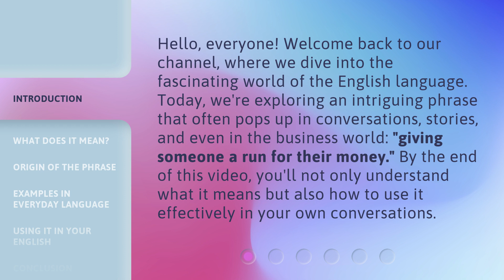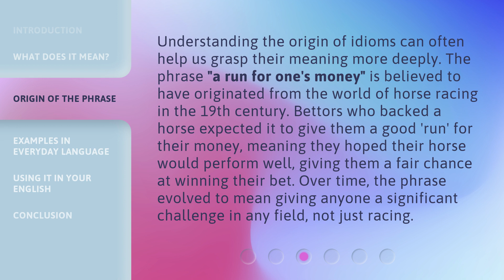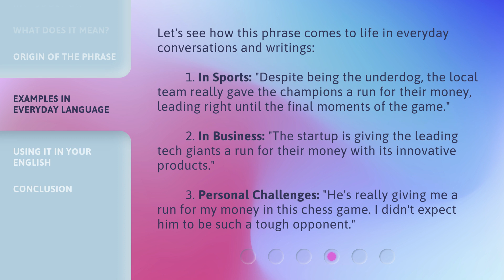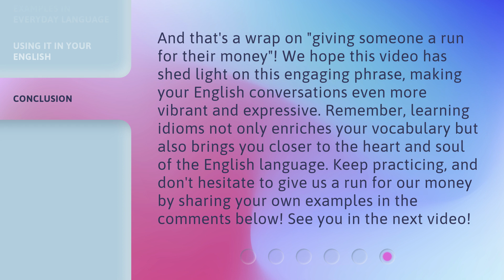Giving a Run for One's Money: Unraveling Idioms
Unraveling Idioms: Giving a Run for Your Money • Join us as we dive into the fascinating world of idioms and explore the origins and meanings behind popular expressions. Get ready to give a run for your money with this insightful video!

00:00 • Introduction - Giving a Run for One's Money: Unraveling Idioms
00:36 • What Does It Mean?
01:11 • Origin of the Phrase
01:46 • Examples in Everyday Language
02:23 • Using It in Your English